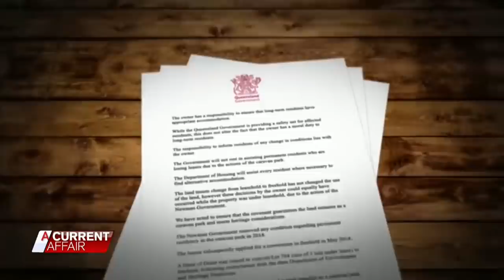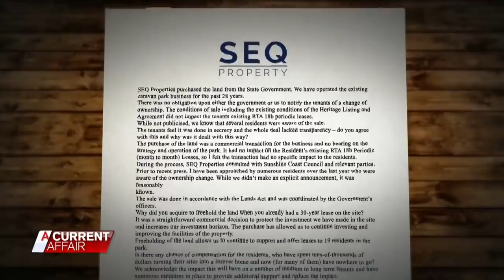Caravan residents evicted from homes they invested in | A Current Affair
The residents of a waterfront caravan park are gearing up for the fight of their lives after finding out the state government sold it off to a private company that wants them out.